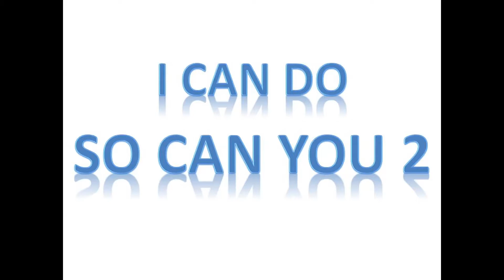JAN27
I am here to create a community of people working to better themselves and others. Sorry for the horrible video quality, I’ll work on it…